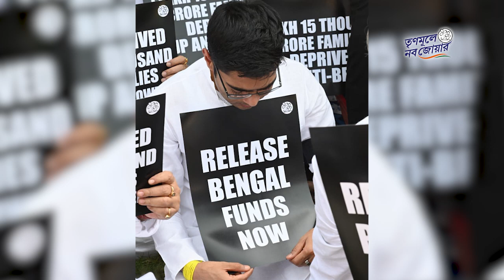BJP Govt Disrupts Peaceful Protests Staged By Trinamool Congress Leaders | Abhishek Banerjee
Being vocal about the rights of the people is being labelled as mere theatrics by the BJP govt!

Eventhough our leaders resorted to stage peaceful protests, the BJP, which is seen as against the interests of the people, decided to suppress our voice.

BUT BENGAL WILL NOT BE OPPRESSED!

TRINAMOOLE NABO JOWAR CAMPAIGN AIMS TO :

1. Strengthen the party’s resolve to remain connected with the masses through a Pan-State Yatra by AITC National General Secretary, Shri Abhishek Banerjee, traversing through every district of Bengal.

2. Pioneer the process of PRI candidate selection at the grassroots by providing people with a platform to voice their opinion through a State-wide referendum.